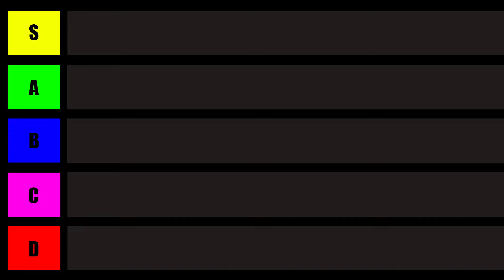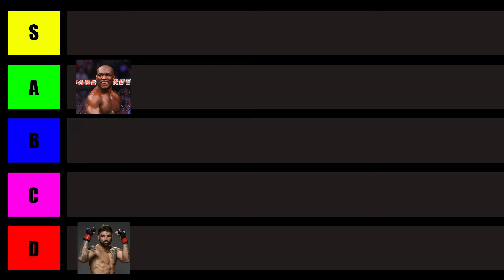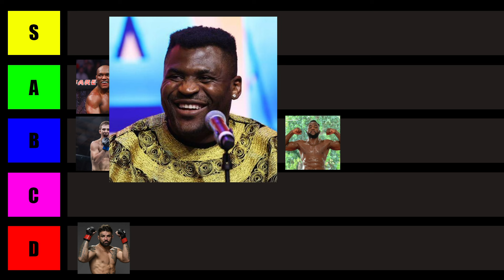Most African UFC Fighter Tier List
ufc305
Sub for more. loads of ufc funny videos, mma funny videos, mma memes, ufc memes and ufc comedy. izzy vs dricus
dricus du plessis vs isreal adesanya
covering ufc, mma, dana white and all the ufc fighters and fight previews.